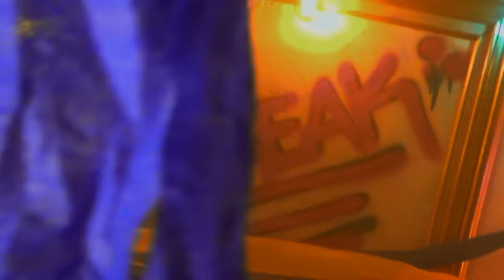Enrique Iglesias - I'm A Freak ft. Pitbull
Official Music Video for Enrique Iglesias - I’m A Freak ft. Pitbull.